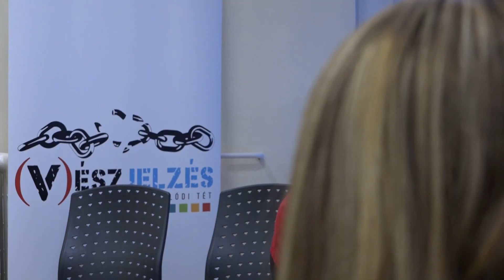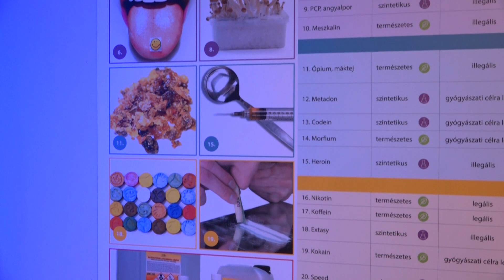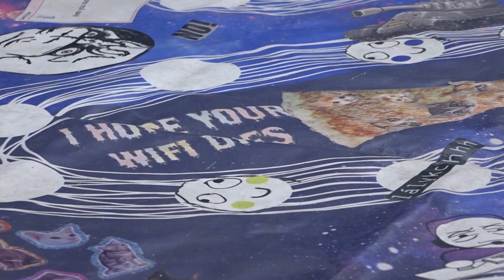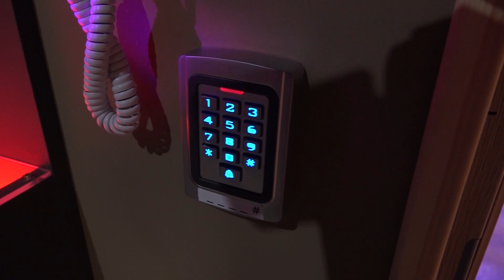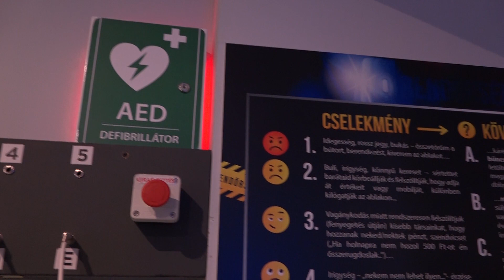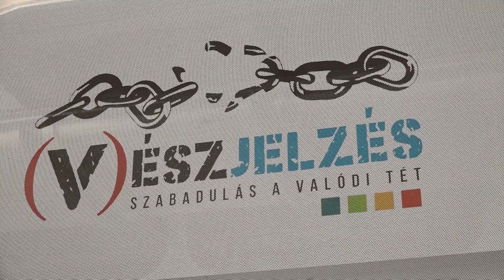TV10 Vészjelzés Projekt 2020. ősz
Országszerte felfigyeltek a szakemberek a Kőbányán tavasszal indult bűnmegelőzési projektre, amely a Vészjelzés nevet viseli és amelynek bázisát a Újhegyi sétányon, egy önkormányzati ingatlanban alakították ki. Mostanra már sok száz diák ismerkedett meg a programmal, amelyet a Kőbánya Közbiztonságáért Közalapítvány kezdeményezett.